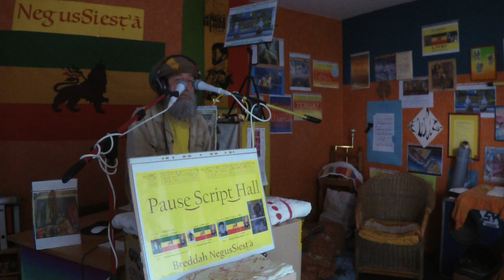Pause Script Hall - Breddah NegusSiesta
Pause Script Hall (4:16) - Breddah NegusSiesta
Dublished: Genbot de 15th 2015 ETH - May de 23rd, 2023
Dubbing is Jah Grace - Dienstag, 23. Mai 2023
Recorded CCC, inna Crown Council Chime
Words and Music - Breddah NegusSiesta
Iriees
Pause Script Hall
1) Conductor Karajan, I Herb Art, casts spell on Yehudi Menuhim:
"Pause Script Hall, most of all, significative fee de riddim."
Fiddle Man agrees: "All you and me, both we know too well.
But merchant ship lobby through.
Sold to merchant ship, dem dash blusterim."
2) Who do not adhere to those musically Virtuoso,
humble Mista Marley Uprising Reggae. Catch a Fire, "Work" called...
From Monday until Friday, 1-2-3-4-five, step by step him go:
Zion Train, Redemption Song, coming in. Coming in from de Cold.

SOLO...   Coming in from de Old! Come in with Old Gold!  Come in with Old Gold!
         Coming in with de Old Gold! Know, Dread, know ...    ... to know is to know.
                        Old Gold, Old Gold: Gang Guru Maragh ...   Gong! ...

3) ... Going, going, gone ... thirdly Levi, Prophet Moses` Book:
Chapter Twenty-five, once in de Blue Moon, Year out deh Jubilee.
No till yer ground, run wild vineyard, get yer Bishop`s crook!
Liberate de Slave, recover open country joy`s breath free.

Pause Hill Script  -  I ´n` I ´n` I Iscience reasoning,
                            fee Jah Ras Irie, irie See seasoning:
              Come in with Old Gold   Come in with Old Gold
                           Coming in with de Old Gold:
                          Gang Guru Maragh ...    Gong!
                                   Pause Script Hall